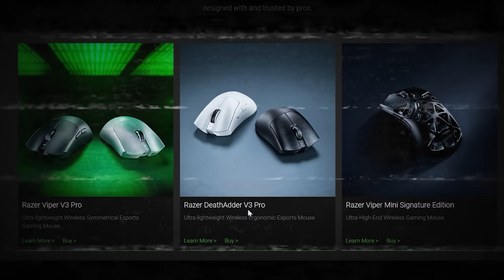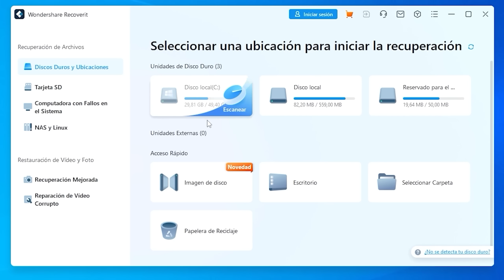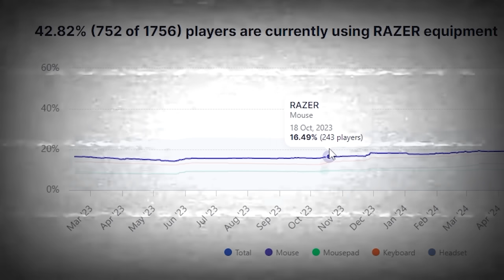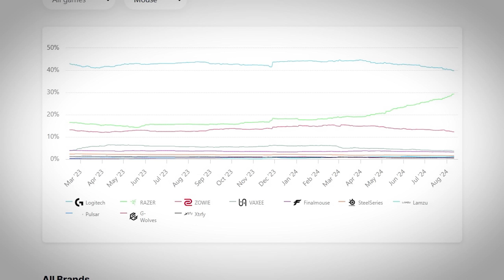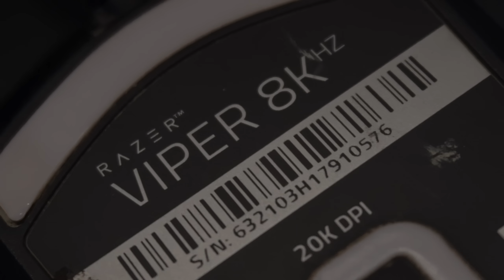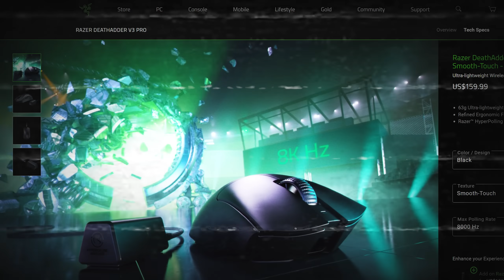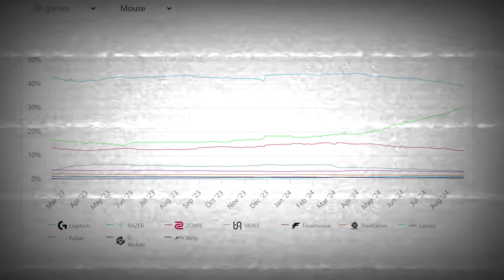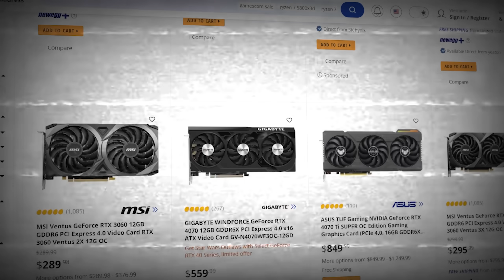RAZER DESTRONÓ a LOGITECH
Para este video compré el mouse razer deathadder v3 pro y les cuento por qué razer acabó con logitech.